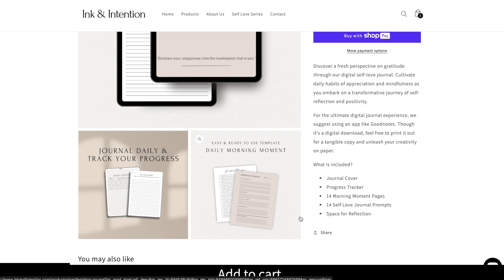Day 11 Self Love Yoga Series| Beginner Self Love Yoga Flow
Welcome to our 14-day Self-Love Yoga Journey! I'm Nas, and I'm excited to guide you through this transformative series. Join me daily for unique yoga practices, journal prompts, and soothing meditations, all designed to nurture your body, mind, and spirit.

Thank you for joining me for Day 11. Todays class is a beginner friendly flow.

NO PREVIOUS EXPERIENCE IS REQUIRED – this session is your perfect starting point.

Let's begin our practice with openness and curiosity. Roll out your mat, find your comfortable space, and let's dive into this rejuvenating yoga flow together.

Whether you're a seasoned yogi or taking your first steps on your yoga path, this flow is thoughtfully designed to suit all experience levels.

Remember, dedicating time to your well-being is far from selfish; it's an essential act of self-love. Let's flow, breathe, and restore as a community. 🙏✨

💭If you have any questions or ideas, please share them in the comments below; I'm eager to hear from you!

ABOUT ME:
I'm Nasia, a passionate yoga instructor with a decade of personal practice and three years of teaching experience. I hold two 200-hour certifications, which have deepened my understanding of the art and science of yoga.

My love for yoga revolves around its ability to create a profound mind-body connection. In a world filled with chaos and distractions, yoga serves as my escape, grounding me in the present moment. It's here that I find solace from life's hectic pace and cultivate greater focus and intention.

On this channel, my goal is to provide accessible and inclusive yoga classes for everyone embarking on their yoga journey. While my classes are suitable for all levels, beginners will find a particularly welcoming space to start their practice.

I specialize in gentle and restorative flows, designed to nurture your body, reduce stress, and promote holistic well-being. Whether you're new to yoga or a seasoned practitioner, I invite you to join me in exploring the transformative power of yoga. Together, we'll embark on a journey of self-discovery, mindfulness, and overall wellness.

Remember, the true essence of yoga lies in your personal experience. Thank you for being a part of our yoga community, and I look forward to sharing this transformative journey with you.  🙏